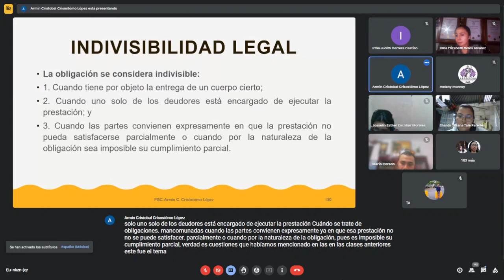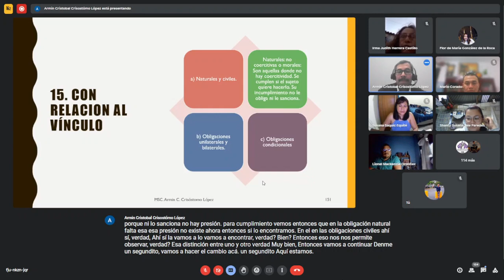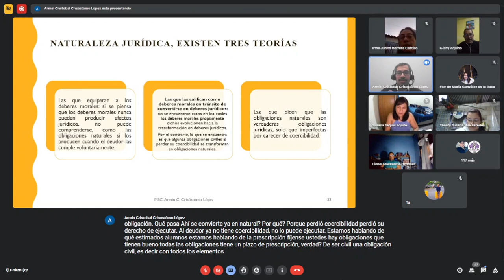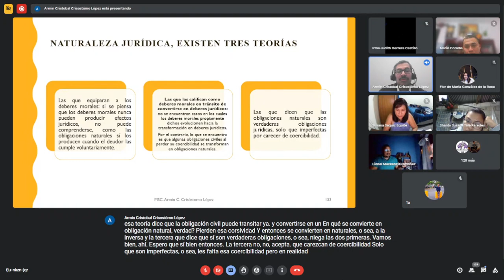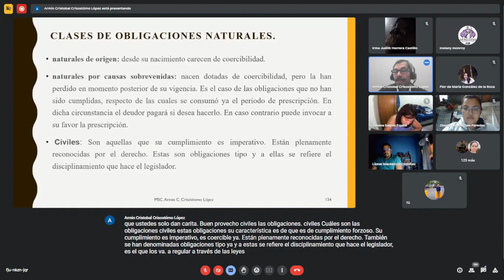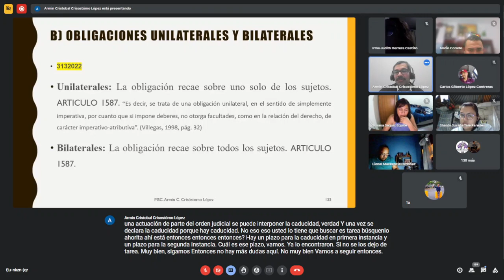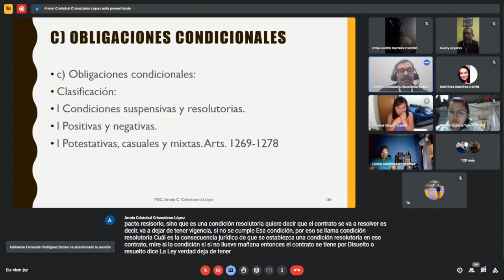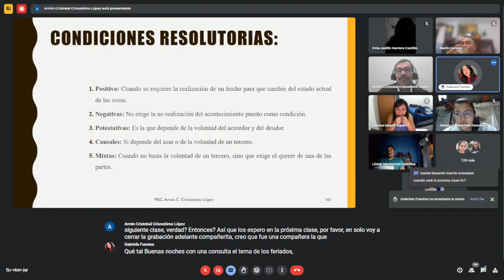Indivisibilidad Legal, Teorías de la Naturaleza Jurídica